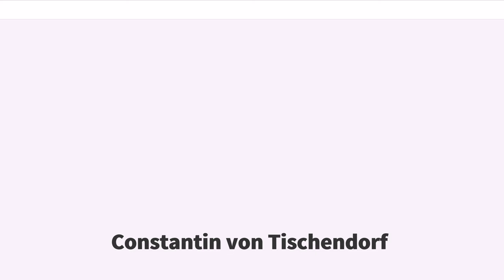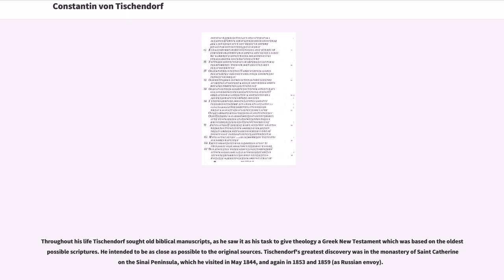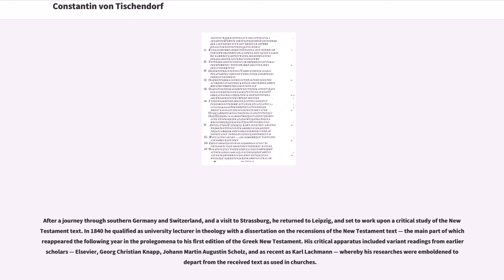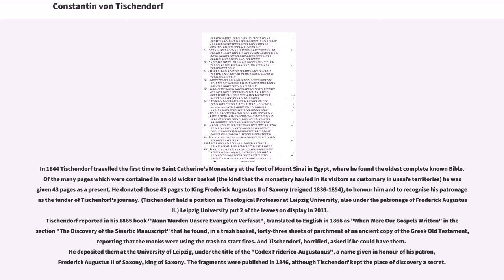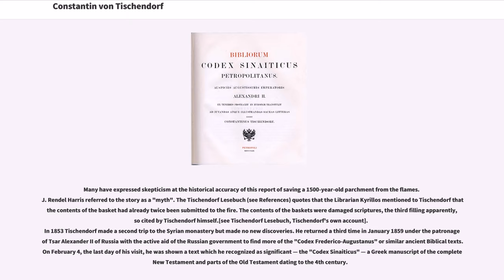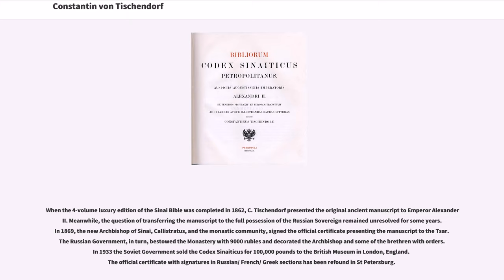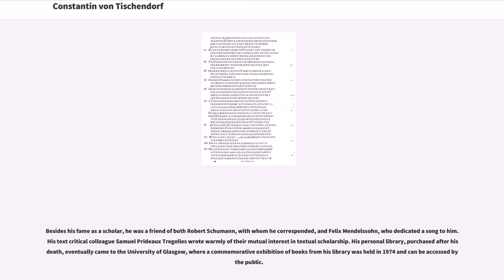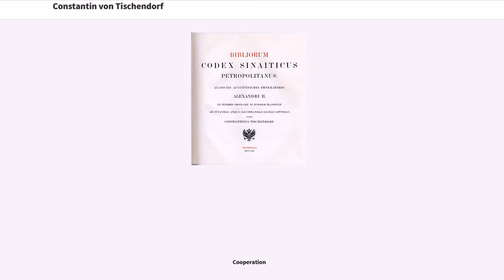Constantin von Tischendorf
Lobegott Friedrich Constantin (von) Tischendorf (18 January 1815 – 7 December 1874) was a world-leading biblical scholar in his time. In 1844 he discovered the world's oldest and most complete Bible dating from 325, with the complete New Testament not discovered before. This Bible is called Codex Sinaiticus, after the St. Catherine's Monastery at Mt. Sinai, where Tischendorf discovered it. The codex can be seen either in the British Library in London, or as a digitalised version on the Internet. Textual disputes are resolved when the two oldest books, Codex Sinaiticus (source aleph, 4th AD) and Codex Vaticanus (source beta, 4th AD), agree with each other. Tischendorf was made an Honorary Doctor by Oxford University on 16 March 1865, and an Honorary Doctor by Cambridge University on 9 March 1865 following this find of the century. While a student gaining his academic degree in the 1840s, he earned international recognition when he deciphered the "Codex Ephraemi Rescriptus", a 5th-century Greek manuscript of the New Testament.

The "Codex Sinaiticus" contains a 4th-century manuscript of New Testament texts. Two other Bibles of similar age exist, though they are less complete: Codex Vaticanus in the Vatican Library and Codex Alexandrinus, currently owned by the British Library. The Codex Sinaiticus is deemed by some to be the most authoritative surviving New Testament manuscript, as no older document is as complete as the Codex. The content of the "oldest Bible of the world" (as it is more complete than Codex Alexandrinus or Codex Vaticanus) has been digitised.

Throughout his life Tischendorf sought old...